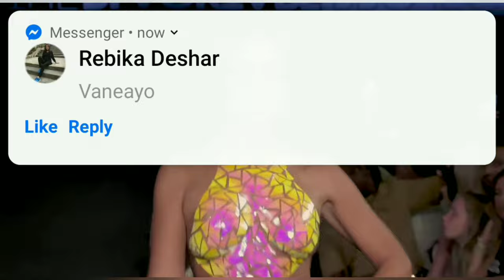The Black Tape Project spring 2019 Loss Angeles - All Update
The black tape project spring 2019 AHF los angeles -all update

All update channel presents the most iconic, sexy and influential underwear/swimwear fashion shows.
Original,seductive,colorful contents, news and focus on the powerful trends,you can find all this within a single channel,all update by fashion channel.